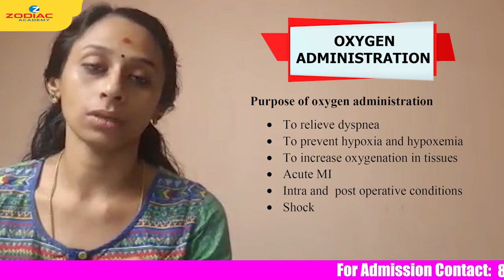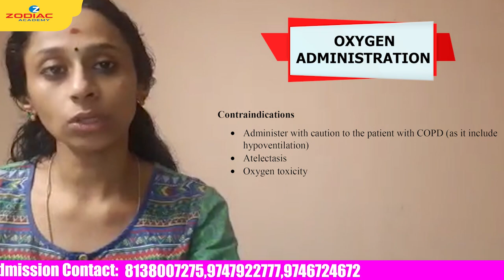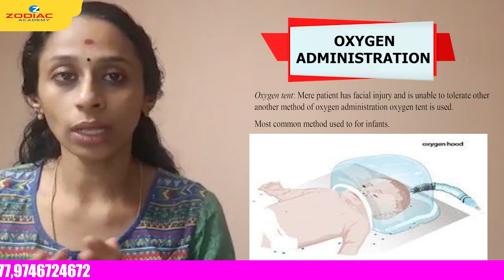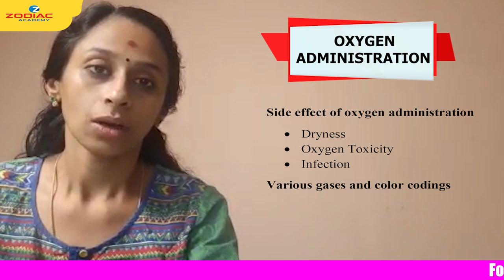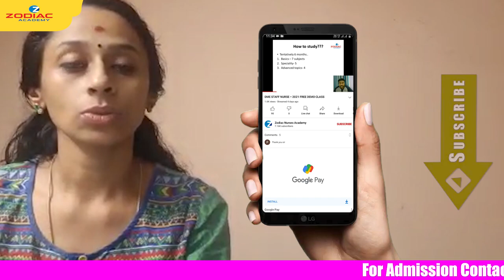TOPIC : Oxygen administration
by Ms. Arya Mohan J.S
(Faculty in Zodiac Academy)
ZODIAC ACADEMY
For Admission